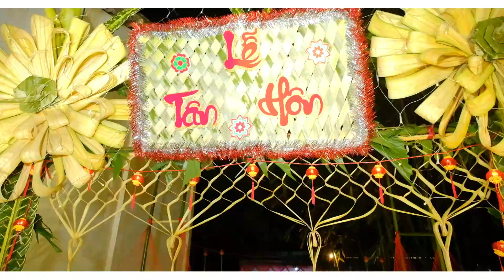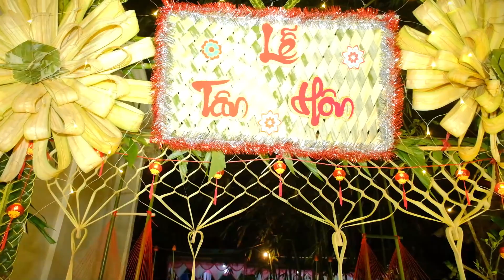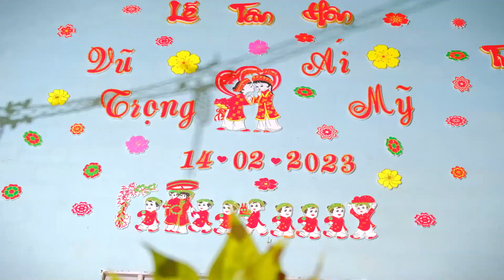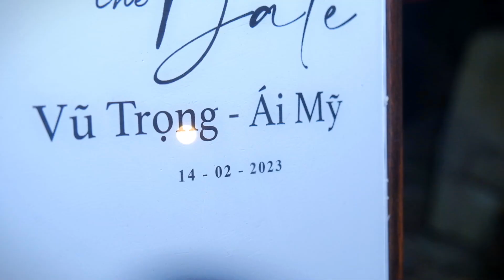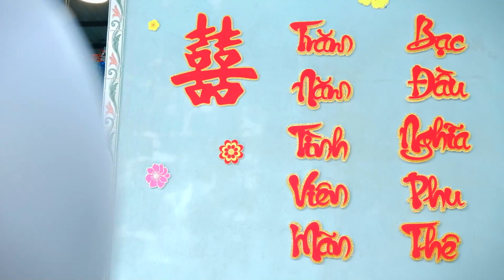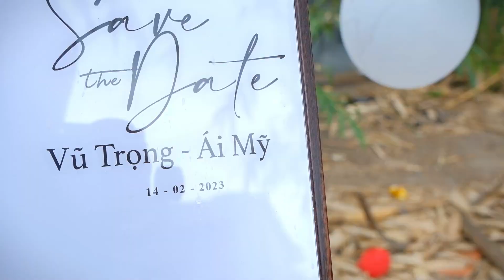Tân hôn Vũ Trọng & Ái Mỹ 14.2.2023